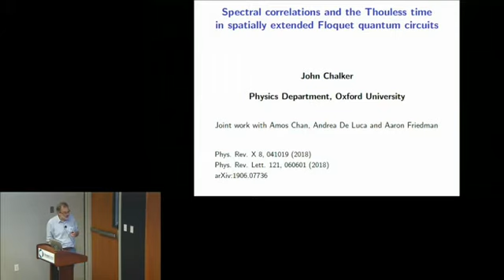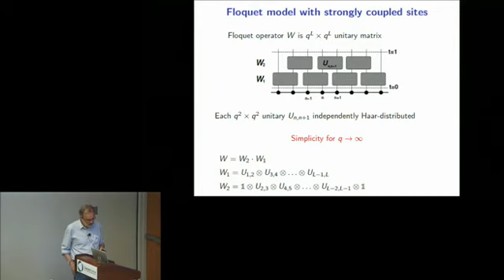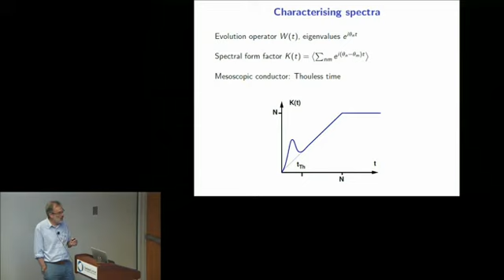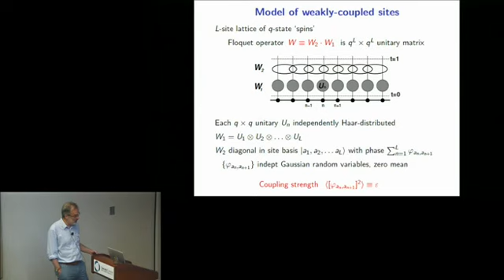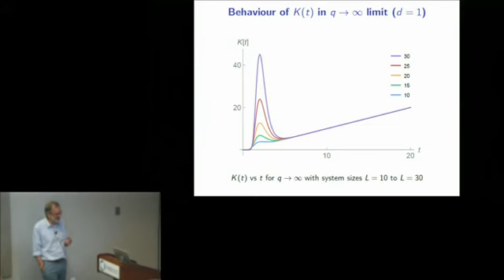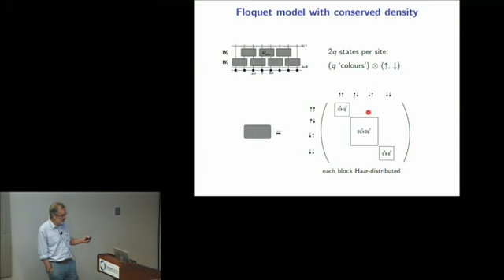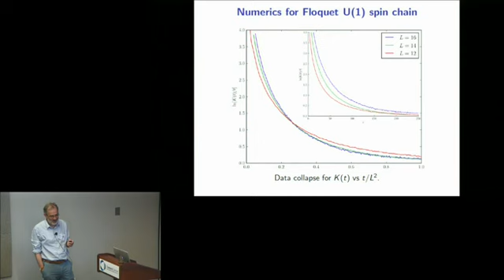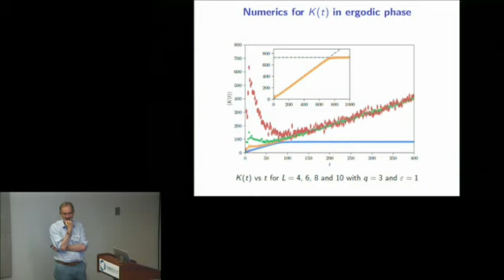John Chalker - Spectral correlations and the Thouless time in spatially extended Floquet quantum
Name: John Chalker
Title: Spectral correlations and the Thouless time in spatially extended Floquet quantum circuits
Abstract: I will give an overview of recent work on minimal models for quantum chaos in spatially extended many-body quantum systems. I will describe simple, solvable models for quantum dynamics with a periodically time-dependent (i.e. Floquet) evolution eperator in lattice systems with q-state “spins” at each site. Neighbouring sites are coupled by unitary quantum gates. Taking these unitaries to be random, the models are solvable in the large q limit. I will focus on spectral fluctuations of the Floquet operator. In the time domain, fluctuations are described by random matrix theory at long times but are much larger at short times; the Thouless time marks the crossover in behaviour. I will give results for the dependence of the Thouless time on system size in systems with and without a locally conserved density.

 A. Chan, A. De Luca, and J. T. Chalker, Phys. Rev. Lett. 121, 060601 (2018) and

 Phys. Rev. X 8, 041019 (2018); A. J. Friedman, A. Chan, A. De Luca, and J. T.

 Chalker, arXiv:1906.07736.